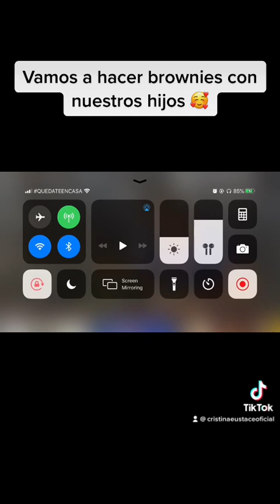A cocinar con nuestros hijos 🧑🏾‍🍳❤️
Y si hacemos brownies con nuestros hijos este último día de vacaciones?
Los Domingos son de familia y por supuesto cuidarnos 🥰
Qué tal una de mis mascarillas? Frutos rojos para nutrir o la de carbón activado para exfoliar y limpiar!

📣PARA COMPRA DE MIS PRODUCTOS!!! @CremasCristina
COMPRA EN LÍNEA YA!!! 📲

CIUDAD JUÁREZ
📍TIENDA CRISTINA EUSTACE ❤️
PLAZA GRAN VIA
Av. Paseo de la Victoria #2840
Local 6